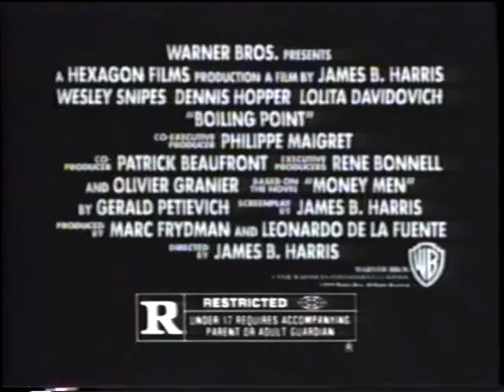Boiling Point (1993) VHS trailer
Gritty crime-action-drama where Wesley Snipes takes on a dangerous gang consisting of Dennis Hopper, Viggo Mortensen, and Dan Hedaya.

Boiling Point (1993)
Director: James B. Harris
Writers: Gerald Petievich (novel), James B. Harris (screenplay)
Stars: Wesley Snipes, Dennis Hopper, Viggo Mortensen, Lolita Davidovich
Studio:  StudioCanal